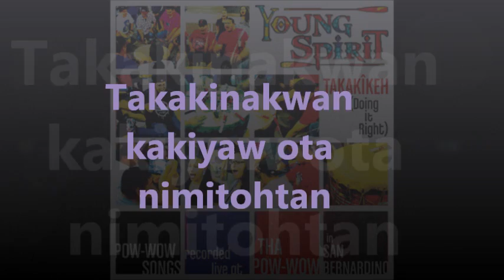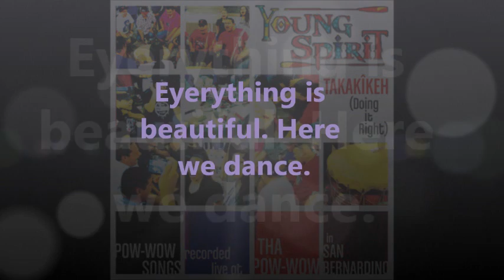Young Spirit - Taking it back to '99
Now this a cool rocker song! makes you relax and listen. good song off thier newest cd.